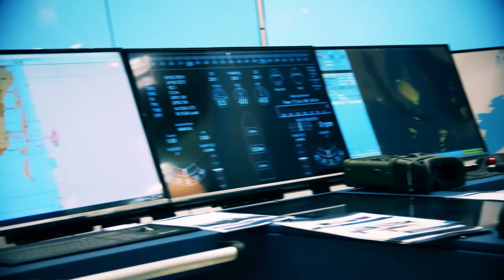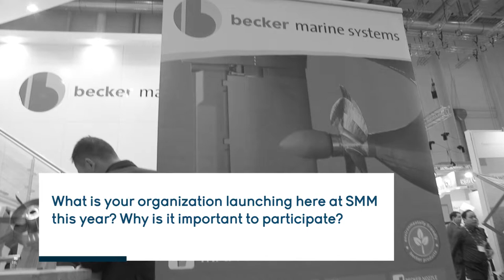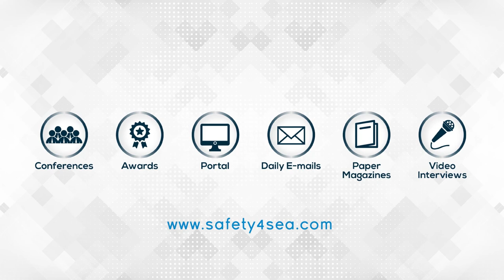The future of shipping is green, technology already exists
SAFETY4SEA Interview with Dirk Lehmann, Managing Director, Becker Marine Systems, at SMM 2018, September 4-7, Hamburg, Germany.